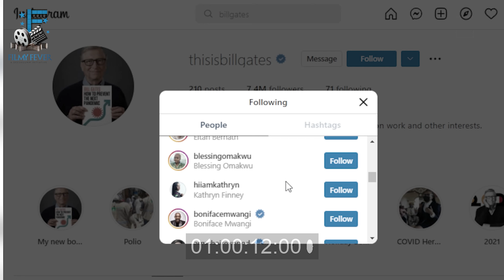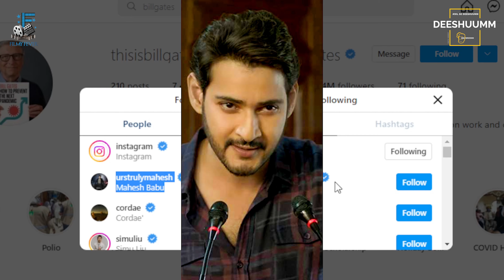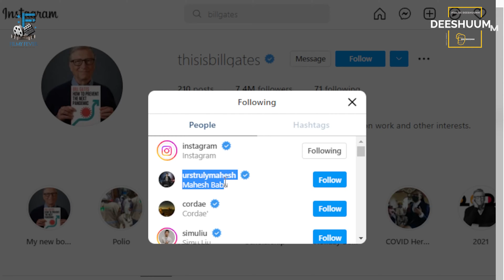Bill Gates ने क्यों Follow Kiya Mahesh Babu Ko | Bill Gates Follows Mahesh Babu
TIMESTAMPS:
Bill Gates ने क्यों Follow Kiya Mahesh Babu Ko 00:00
Bill Gates Follows Mahesh Babu 01:25
Bill Gates 02:15

"Hello guys you are welcome to today's video of our channel FILMY FEVER. In this video I will talk about Bill Gates Follows Mahesh, about mahesh babu latest news, about mahesh babu with bill gates, about mahesh babu family, about bill gates, about mahesh babu, about mahesh babu with bill gates, about mahesh babu about bill gates, about mahesh babu latest movie,  about mahesh babu bill gates latest news, about mahesh babu bill gates latest, about mahesh babu bill gates latest photos, about mahesh babu met bill gates, about mahesh babu meets bill gates, about mahesh babu new movie, about mahesh babu vacation, about mahesh babu latest updates. So let's start the video and if you want to get full gyan then be with the video till the end and if you have not subscribed to the channel then do subscribe to the channel and don't forget to press the bell icon.

हेलो दोस्तों स्वागत है आपका आज की वीडियो में जिसमें हम बात करेंगे की बिल गेट्स महेश को फॉलो करते हैं के बारे में, महेश बाबू नवीनतम समाचार के बारे में, महेश बाबू बिल गेट्स के साथ के बारे में, महेश बाबू परिवार के बारे में, बिल गेट्स के बारे में, महेश बाबू के बारे में, बिलगेट्स के साथ महेश बाबू के बारे में, बिलगेट्स के बारे में महेश बाबू के बारे में, महेश बाबू नवीनतम फिल्म के बारे में, महेश बाबू बिल गेट्स नवीनतम समाचार के बारे में, महेश बाबू बिल गेट्स नवीनतम के बारे में,  महेश बाबू बिल गेट्स नवीनतम तस्वीरें के बारे में, महेश बाबू बिल गेट्स से मिले के बारे में, महेश बाबू बिल गेट्स से मिले के बारे में, महेश बाबू नई फिल्म के बारे में, महेश बाबू की छुट्टी के बारे में, महेश बाबू नवीनतम अपडेट के बारे में। तो  मैं आपको इस वीडियो में बताऊंगा उसके लिए आपको ये वीडियो अंत तक देखना होगा और अगर अपने चैनल को सब्सक्राइब नहीं किया है तो चैनल को करो सब्सक्राइब नोटिफिकेशन का घंटा जरूर दबाएं।

अजय ने लगाया Vikram के Director पर धोखाधड़ी का आरोप | Ajay Devgan | Ajay Devgan Angry | Vikram Movie

Mahesh Babu का नया Look Hua Viral | Mahesh Babu And Rajamouli Film | Mahesh Babu New Movie